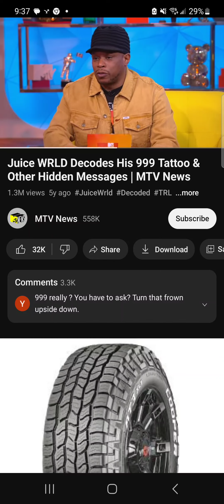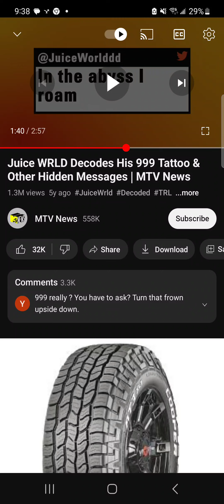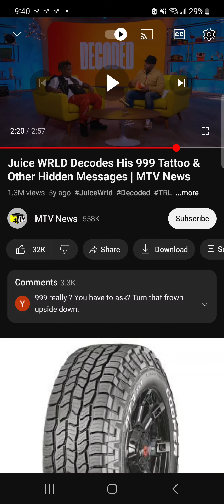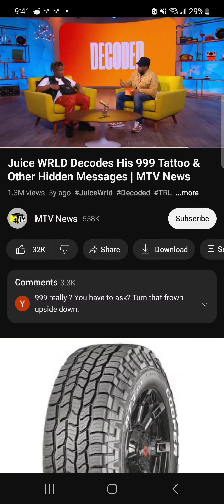Juice Wrld Decoding 999 And The Abyss (Occult Exposed)